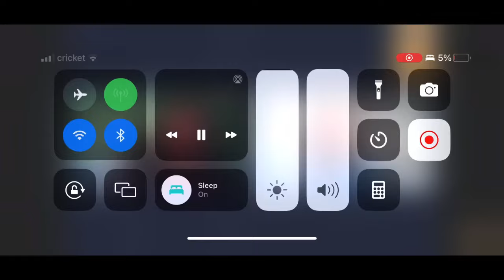Saint Symeon the New Theologian: Seeing God in THIS life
Justin and Ryan discuss Saint Symeon the New Theologian’s mystical vision of God, and discuss how we can see God in this life.